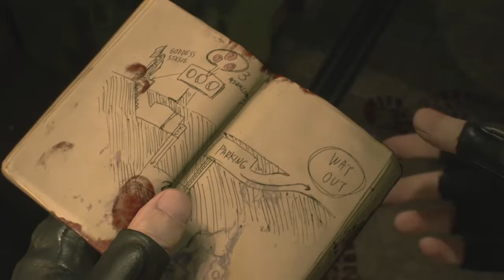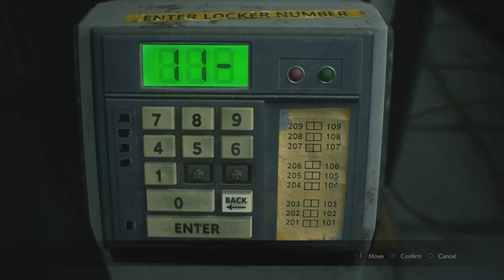RESIDENT EVIL 2 Ep2 (LET GO!!!)